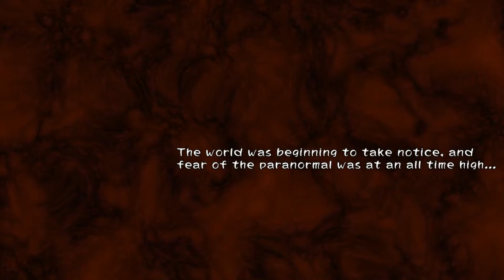Corpse Party: Blood Drive Walkthrough Part 33 No Commentary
Corpse Party: Blood Drive Walkthrough Part 1 No Commentary Gameplay
Corpse Party: Blood Drive Walkthrough Part 33 No Commentary Gameplay

Corpse Party: Blood Drive is the direct sequel to Corpse Party: Book of Shadows, and is the first game featuring settings and characters rendered in 3D. The game was released for the PlayStation Vita in Japan in July 2014 by 5pb. The characters are depicted in 3D chibi style, however traditional CG artwork appears during cutscenes, illustrated by Sakuya Kamishiro.

Continuing from the prologue included in Book of Shadows, Naomi manages to save Ayumi and takes her to a hospital. The Shinozaki estate and tome subsequently vanish without a trace. Ayumi had been severely ill for her misuse of the Book of Shadows' black magic. In the hospital, a woman claiming to be a spiritual associate of Hinoe's visits Ayumi. This woman belongs to the Wiccan Institute, an organization that worships spirits. She tells her Hinoe's last wish, which is to regain the Book of Shadows or the world will fall into the abyss. This is partially a lie, as the woman is under threat of other organizations to get Ayumi to find the book, which they wish to use for their own gain.